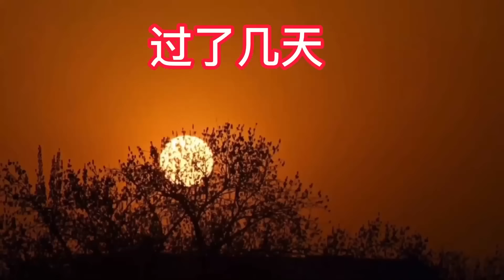生哥生嫂齐上阵果然不同凡响，10多斤慜鱼龙虾八爪鳗鱼难逃被抓，又是大赚的一天！【赶海阿生】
生哥生嫂齐上阵果然不同凡响，10多斤慜鱼龙虾八爪鳗鱼难逃被抓，又是大赚的一天！